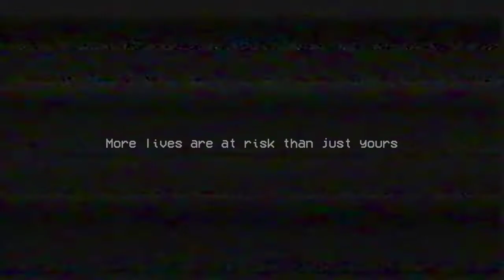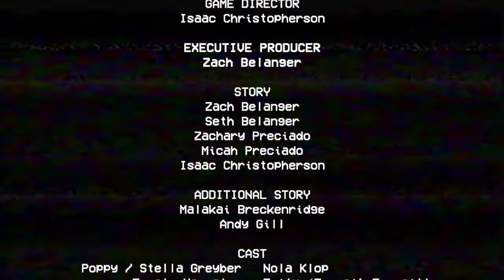Poppy playtime Chapter 1 Gameplay Part 2(FINAL)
This is the final part of this chapter 1. Soon I will bring chapter 2 gameplay so dont worry if you think I will take long.